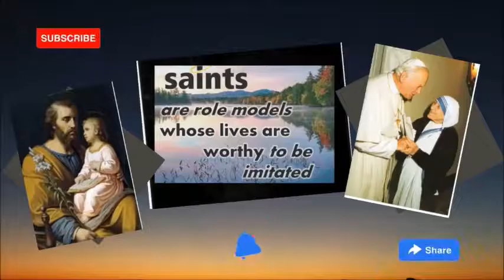JULY 14 , MEMORIAL ST. KATERI TEKAKWITHA